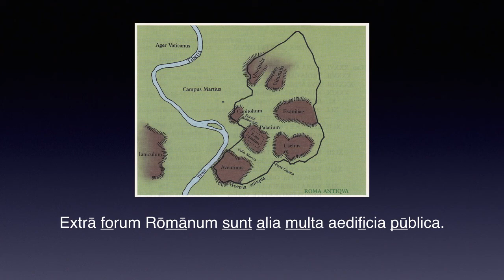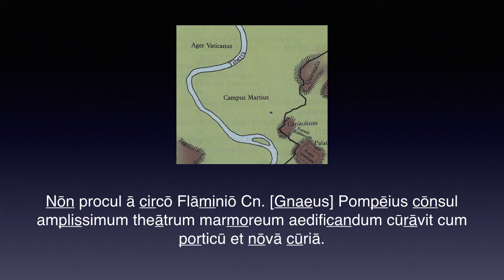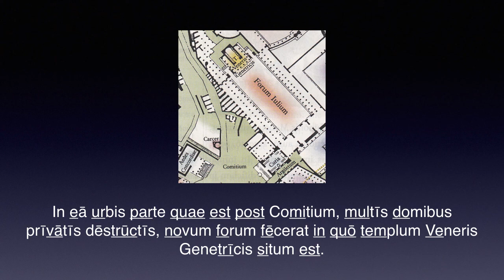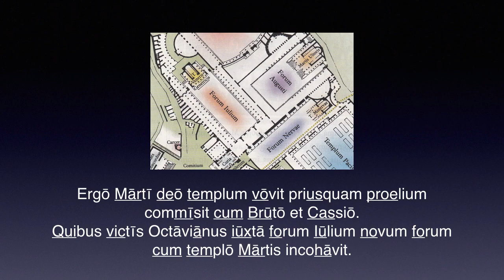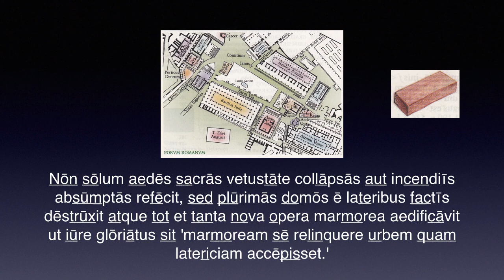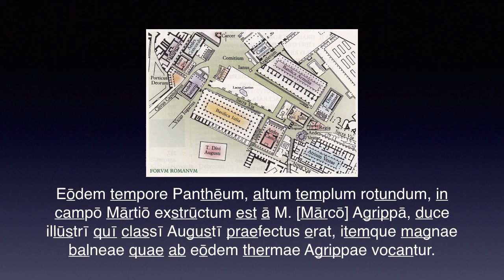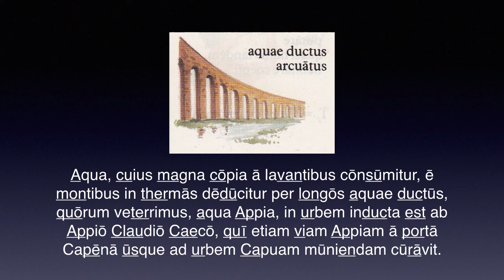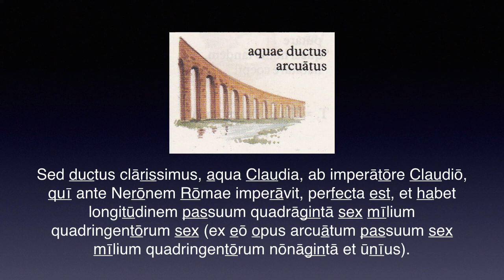Cap 36 – RŌMA AETERNA – Lēctiō 3